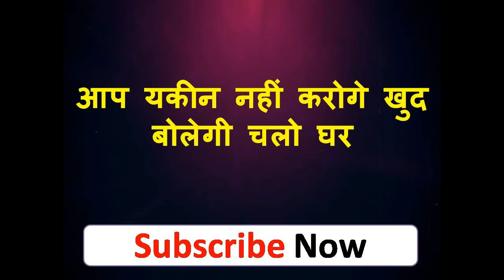यह तीन शब्द जबरदस्ती ले जाएगी सम्भोग करने